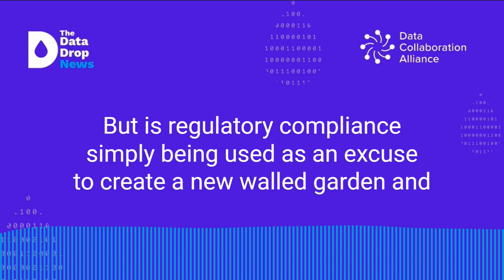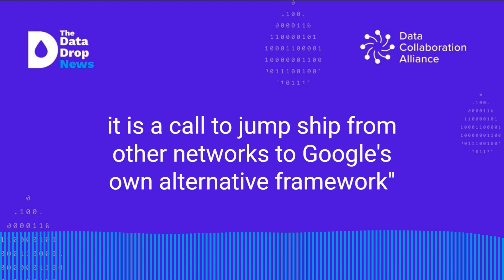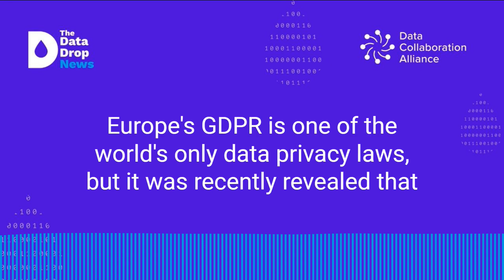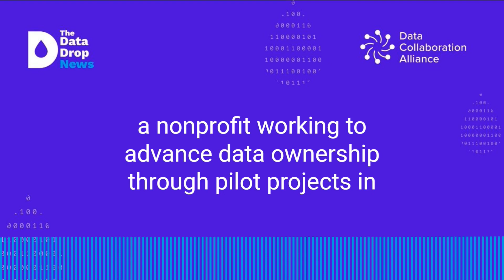The Data Drop News for Friday, March 12, 2021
In this episode:
- France's big fines for cookie walls
- Google replacing its' tracking
- Amazon never forgets?
- Apple's new privacy protection feature
- Plus this week's data fails

The Data Drop News is a production of the Data Collaboration Alliance, a nonprofit working to advance data ownership through pilot projects in sustainability, healthcare, education, and social inclusion, as well as free training in the data collaboration methodology.